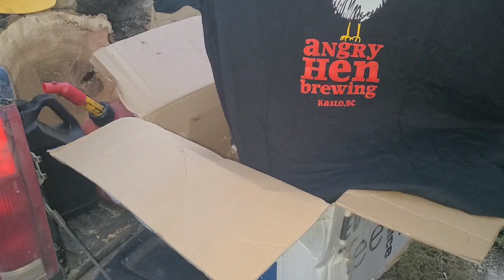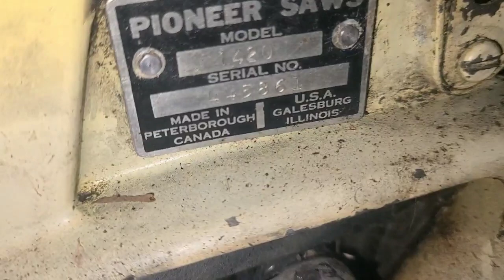Haulin firewood, Husqvarna 44 tackles big wood, unboxing saws!!